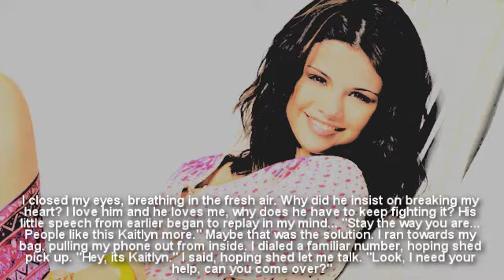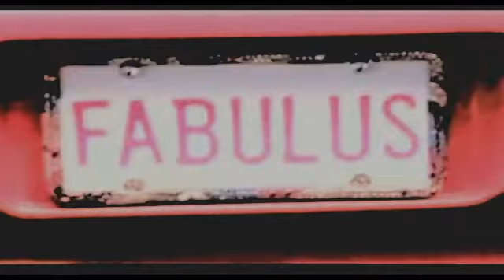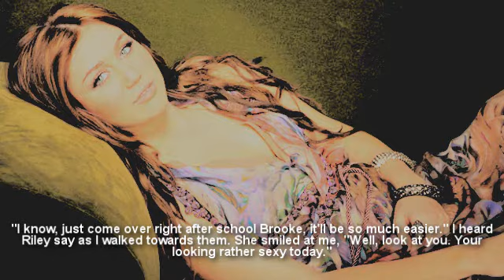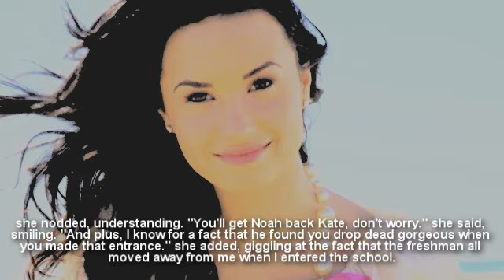Don't Forget ./ Seven.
HOWDY .

Here's the next episode, its not the greatest one i've ever written but its DEECCEEE BRO .
the video with Ashley Tisdale... pretend that its Kaitlyn hahaha. :)
use your imagination people ;)

Songs:
Need You Now by Lady Antebellum
Pour Some Sugar On Me - The Maine (Cover)

GIVE ME FEEDBACK PEEPS.

Questions:
1. Favorite Part?
2. Who do you think it is?
3. WHATS YOUR FAVORITE. sport? :)

yes, I am having one random question just to make it awesome xD

Next one might be up later tonight if I get the feedback I'm looking for,
LOVEEE YOUUU .

Xoxoxox.
- Kristina.